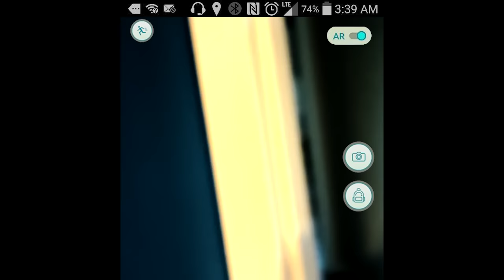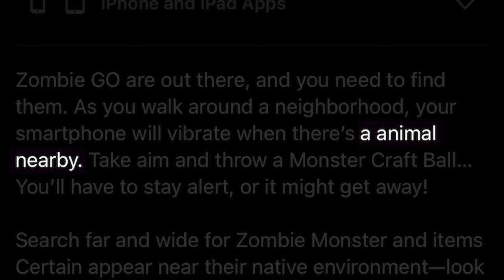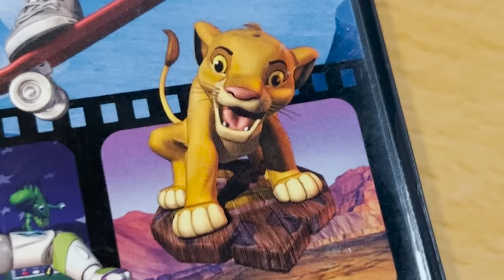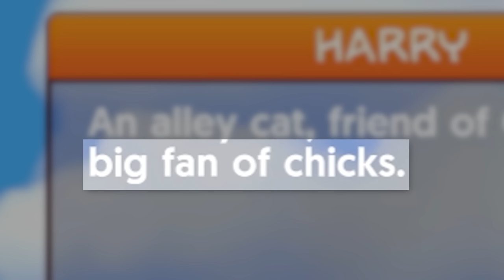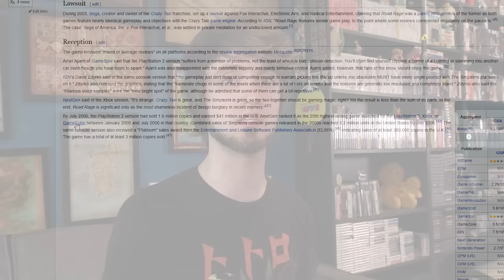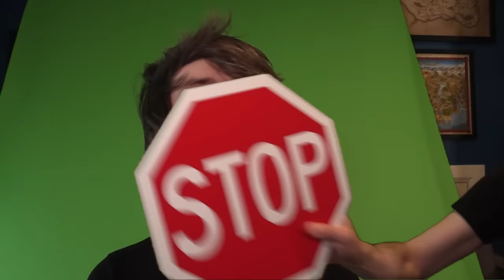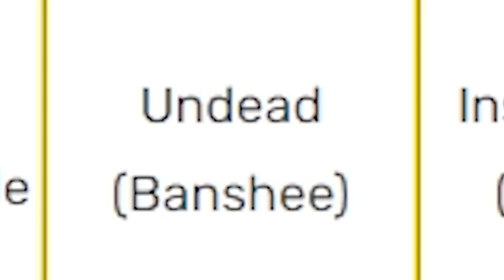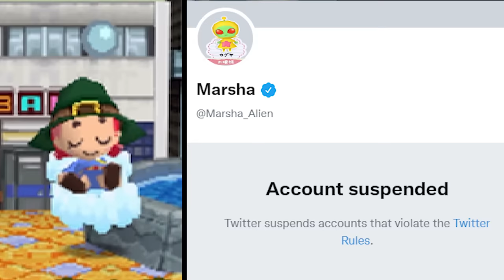The WORST EVER Ripoff Games! - PBG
PeanutButterGamer plays some Rip-Off Games.
Build your own S.T.R.I.K.E. Teams in Marvel Strike Force with heroes and villains across the Marvel Universe in a squad-based RPG!

Rip-Off games are all bad right? Right?? Well, maybe not. PBG finds some gems (along with a lot of not-gems) while playing a whole bunch of rip off clone games! From Pokemon Go rip-offs to Fall Guys, to Mario Kart, and even... Animal Crossing?